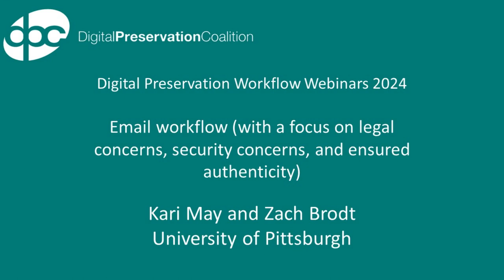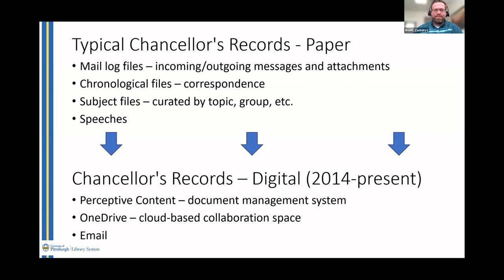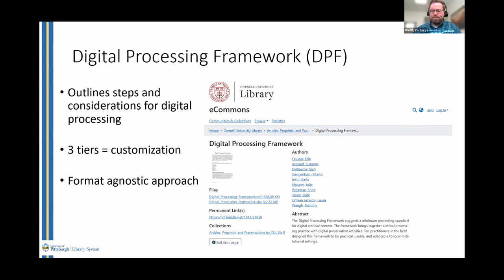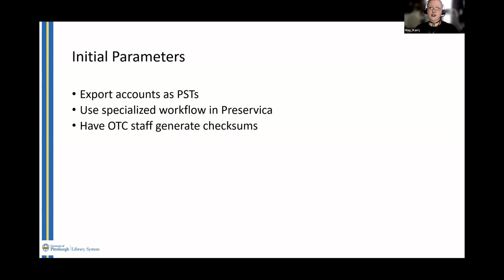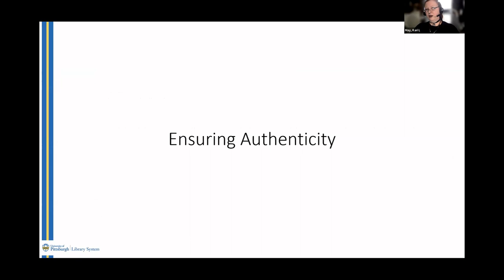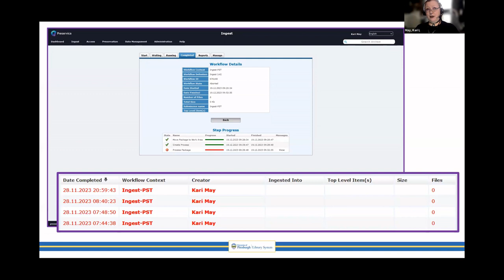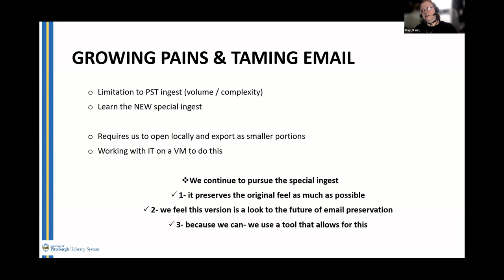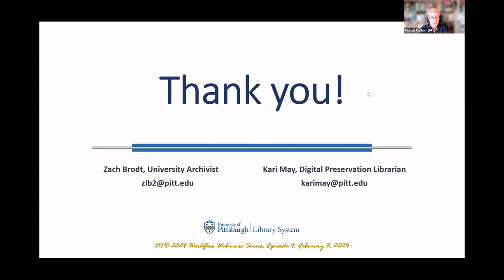Email workflow (with a focus on legal concerns, security concerns, and ensured authenticity)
Kari May and Zach Brodt, University of Pittsburgh - email workflow (with a focus on legal concerns, security concerns, and ensured authenticity)

This presentation is from Episode 4 of the Digital Preservation Workflow Webinars 2024 which took place on the 8th of February 2024 at 2:00pm UTC on Zoom.

Free to attend and open to all, the Digital Preservation Workflow Webinar series showcased just some of the digital preservation workflow processes developed and implemented by the digital preservation community.

Each speaker presented their workflow, which represents a part of the digital preservation process or a particular digital media or content type, before we opened the floor for discussion and a chance to ask questions.